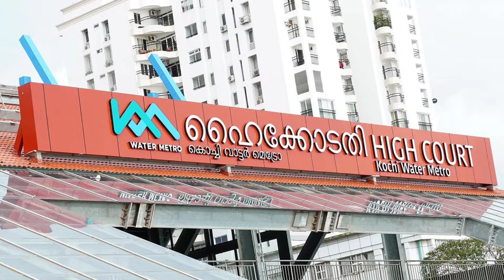GIFT City's Global Stature Growing Very Fast, New Metro Lines for Delhi/Pune/Bangalore, DRDO Missile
Timestamps
00:00 - Introduction
00:05 - Noida Airport 1st Test
00:37 - New Metro Line(Advaitya)
01:37 - DRDO New Missile Test
02:18 - Fleet Support Ships(Advaitya)
03:16 - Fortis Opens New Hospital
03:56 - Water Metro Expansion
04:41 - Adani Cement Plant
05:38 - Wipro in GIFT City
06:35 - Lucknow Parking Lots
07:25 - New Flyover Opened